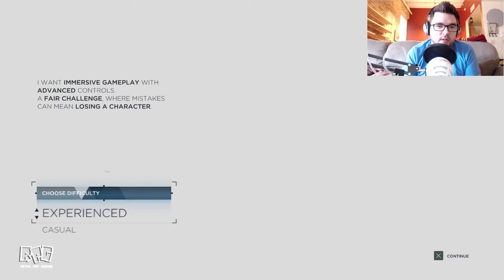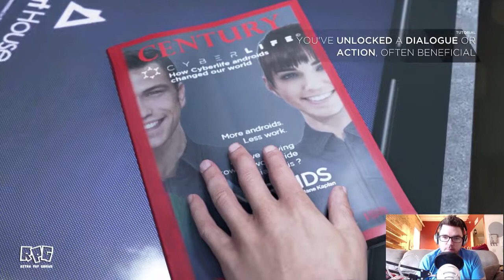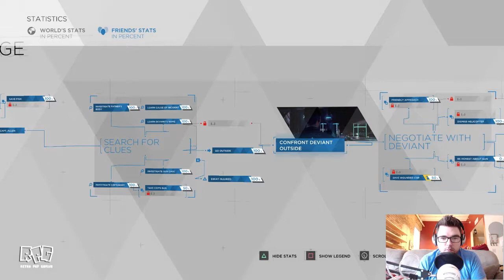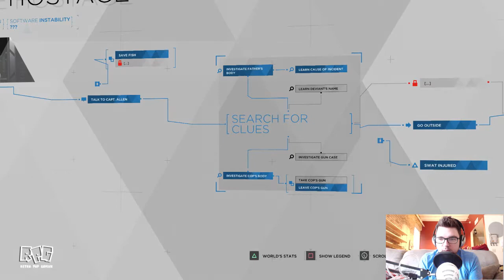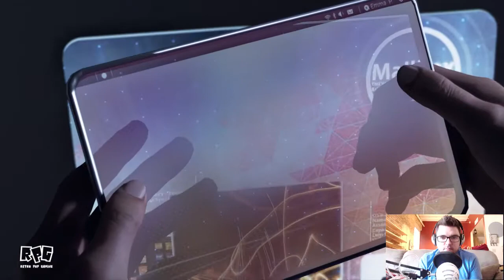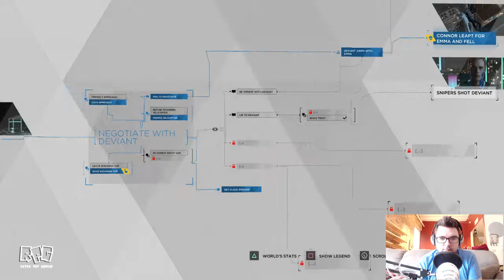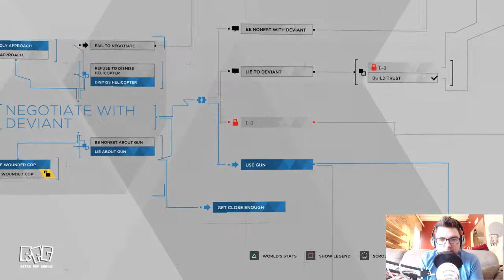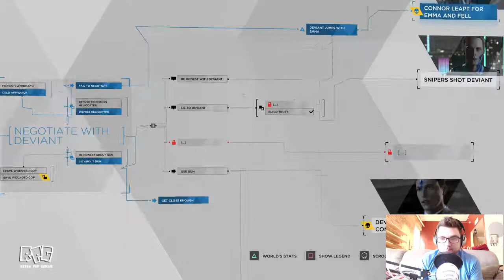Detroit Become Human - Hostage Demo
Watch me play through a few of the different endings of the Detroit Become Human Hostage Demo on Playstation!

About Retro Pop Gaming:

I'm just a typical product of the 80s and enjoy talking about and sharing all the things I love about video games, movies, toys and anything retro and dorky.

Have something you want to share? Suggestions on how I can improve my channel?